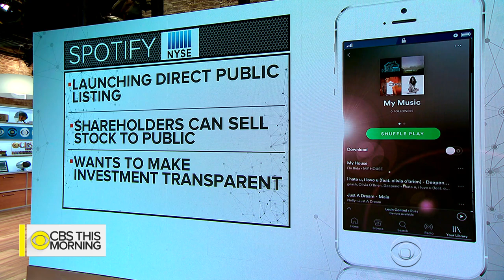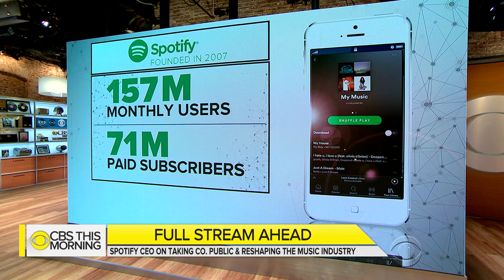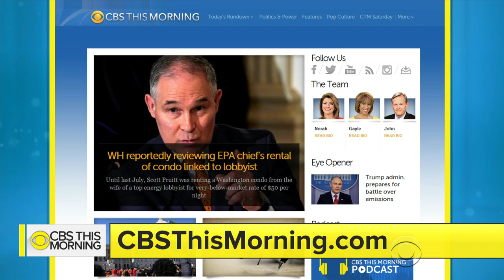Spotify CEO on going public, convincing Taylor Swift to rejoin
Spotify, the world's largest music streaming site, is going public on the New York Stock Exchange. Analysts say the company could be valued at more than $20 billion. It will launch with a direct listing of shares, not an IPO, which removes the traditional role of investment banks. Spotify founder and CEO Daniel Ek joins "CBS This Morning" to discuss why this is only the second inning for the streaming platform, how he convinced Taylor Swift to return to Spotify, and whether he feels threatened by competitor Apple Music.